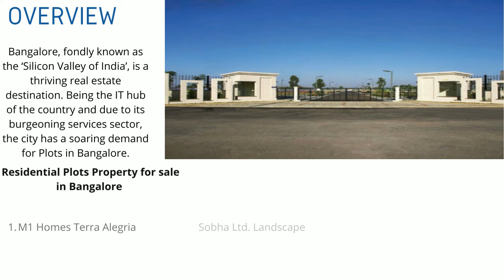Residential Plots Property for sale in Bangalore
Looking for Residential Plots Property in Bangalore? Well, you will run into a plethora of investment options. residential properties in this city are in high demand. If you are looking for a Residential Plots Property in Bangalore, it would be easy to customize the same.